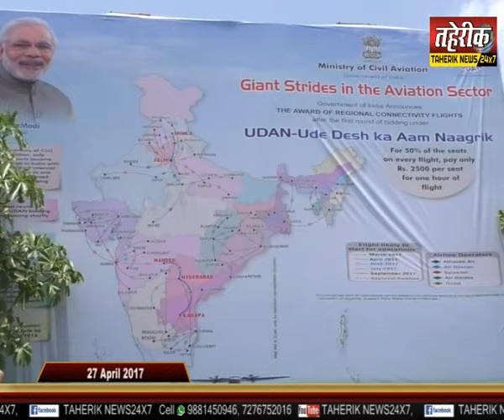नांदेड़ से विमान सेवा दोबारा शरू।